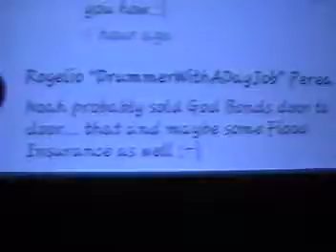YT comment 77